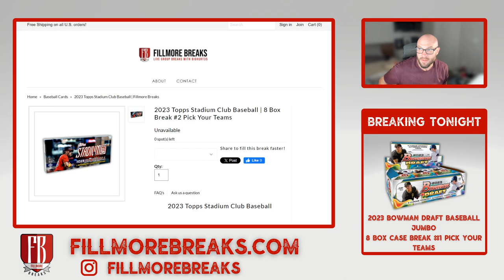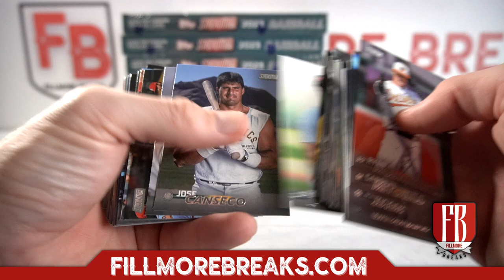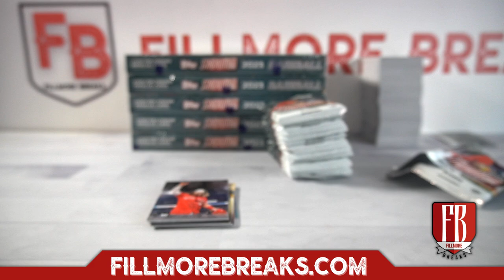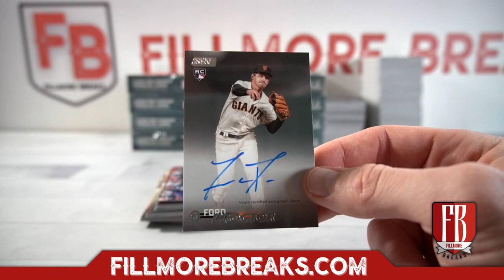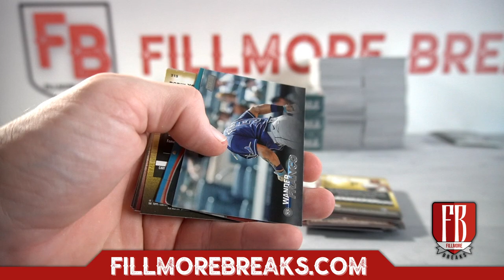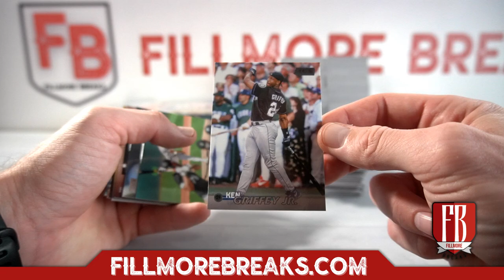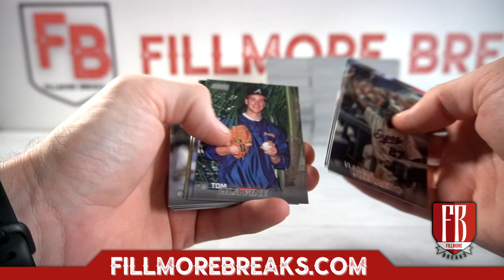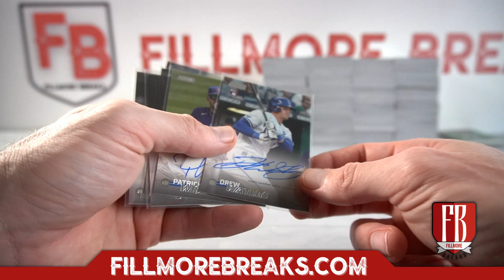2023 Topps Stadium Club Baseball | 8 Box Break #2 Pick Your Teams